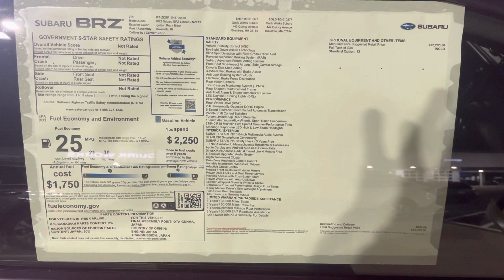Best new drift car for $30,000! 2022 Subaru BRZ and W2W Lone star drift channel! Please subscribe!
I will check comments daily, please let me know what else you want to see!!ecently got into a car accident and have decided to start my own YouTube channel with my free time.